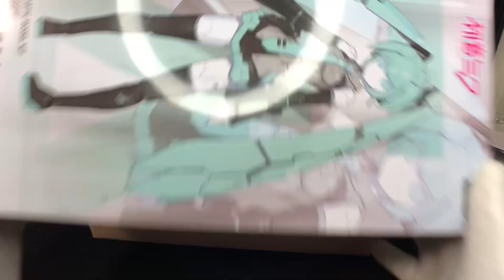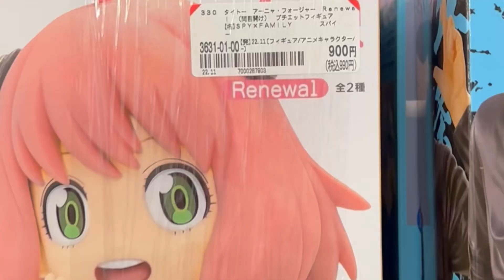La Octava Elfa CECIL Antena Ver.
Unboxing y análisis de la figura de la Elfa Cecil linea
VERTEX. Antena ver.

Véase  También:

- Archeyle VERTEX Antena Shop

- Siika VERTEX Antena Shop

- Lincia VERTEX Antena Shop

- Priscilla VERTEX Antena Shop

- Kukuru VERTEX Antena Shop

- Silvia VERTEX Antena Shop

- Melum VERTEX Antena Shop

- Dark Elf Natigal VERTEX Antena Shop

- Dark Elf Lyla VERTEX Antena Shop